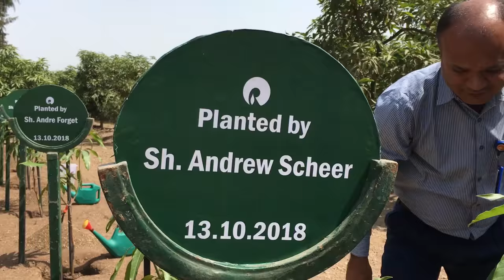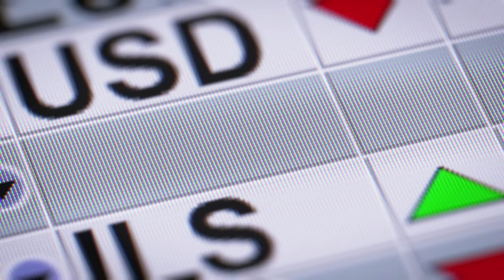At the largest oil refinery in the world | Andrew Scheer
At the Jamnagar Refinery – the largest in the world.

They employ 10s of thousands of people and have an exceptional environmental reclamation program.

There’s capacity to process more crude here. That’s an incredible opportunity for Canada.

Let’s get pipelines built.